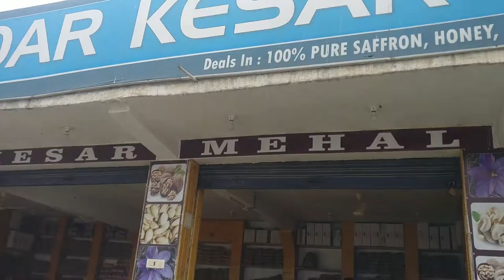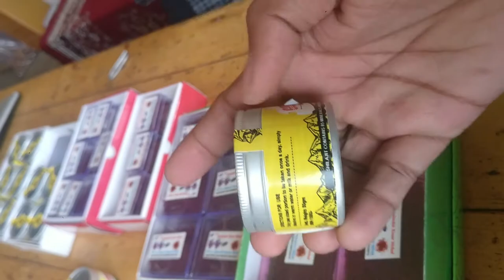कश्मीरी से सुनिये केसर क्या है || कैसे पहचाने,असली है या नकली ! KESAR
KESAR AND SHILAJIT KI DETAILS YE BHAI BTA RAHE HA...KYA FAYDE KYA NUKSHAN...!!